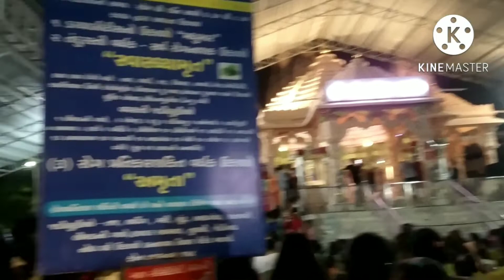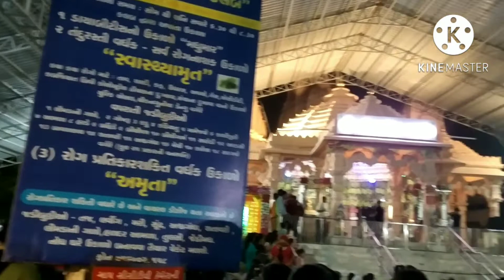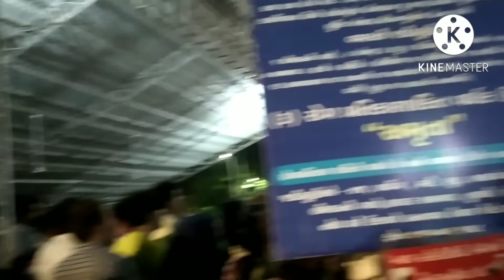श्री ओंकारेश्वर ज्योतिर्लिंग🌼 संध्या आरती|| Omkareshwar temple aarti